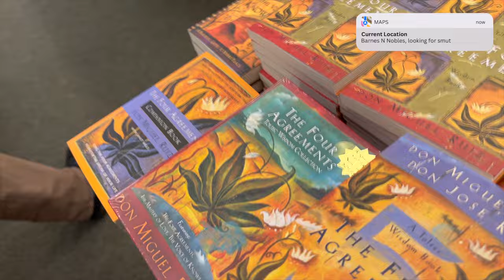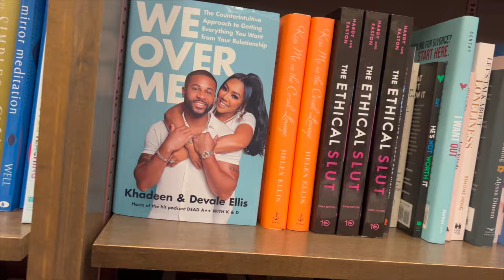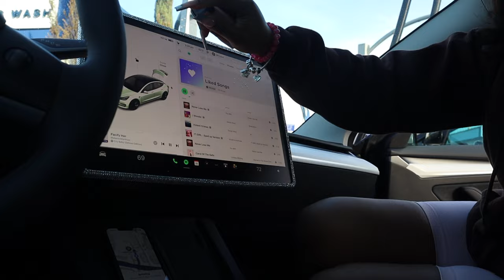Glowing Up For 2024 | Maintenance Vlog, Nails, Wax, Pilates + MORE!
HEY CENTIPEDE,
Today's video is me trying to feel like my best self for the new year by getting maintenance done. I respond to them all if I can.

latisha wig

0:00 intro
0:25 wig install
5:54 tidy up home
10:23 wax appointment
12:56 eyebrow threading
13:55 book shopping
14:08 bedtime
15:23 nail appointment
17:57 wig restyle/cut
19:34 5AM pilates
27:02 car cleaning

✧･ﾟ: *✧･ﾟ:* HAPPINESS & POSITIVITY + LOVE  *:･ﾟ✧*:･ﾟ✧

｡ﾟﾟ･｡･ﾟﾟ｡
 ﾟ  link to everything

age: 21
birthday: dec 27
location: atlanta, ga
zodiac [ sun/moon/rising ]: capricorn, libra, scorpio
how do i wipe my a**: front to back
equipment: canon eos m50

‧͙⁺˚*･༓☾ ignore tags ☽༓･*˚⁺‧͙
grwm, niccoya, tiktok, nails, wax, sugar wax, pilates, atlanta, vlog, maintenance day, acrylic nails, book shopping, eyebrow threading, pedicure, tesla, clean tesla, influencer, day in the life, workout with me